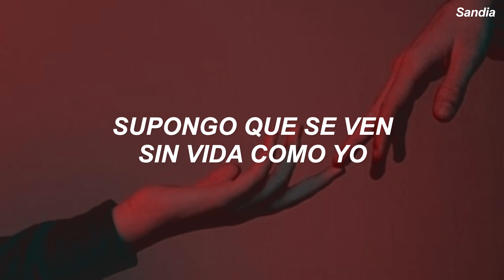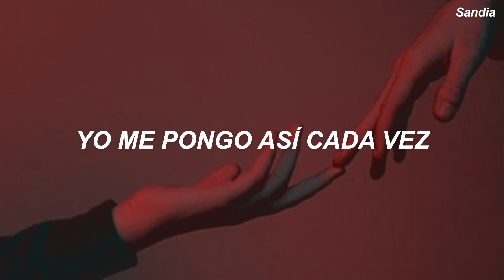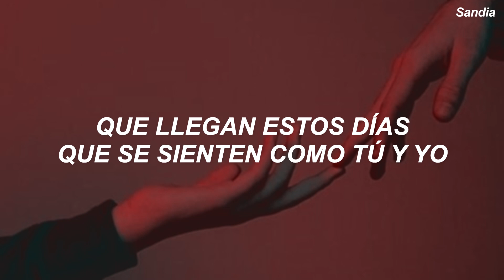una canción que duele en el alma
Letra//
oh
Heartbreak anniversary
Heartbreak anniversary
Do you ever think of me?